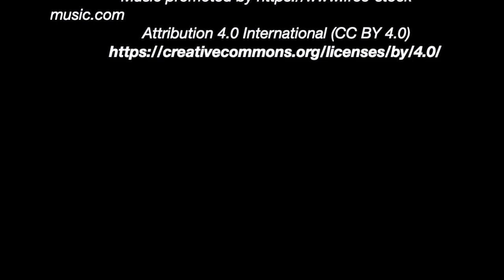Titan stretcher assembly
Training video for how the titan stretcher is assembled.